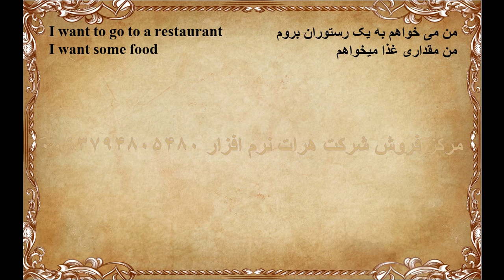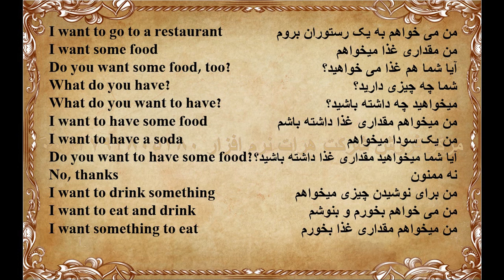آموزشی زبانی انگلیسی به دری،فارسی(19)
آموزشی زبانی انگلیسی به دری، فارسی از 11تا 30
Learn English and Dari, Farsi from 11 to 30